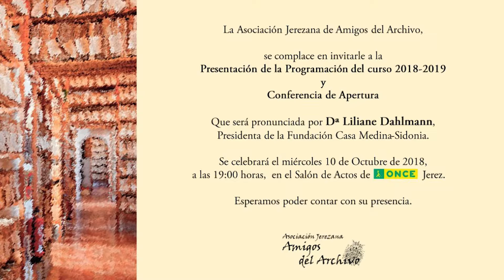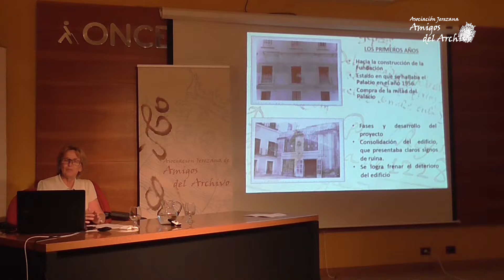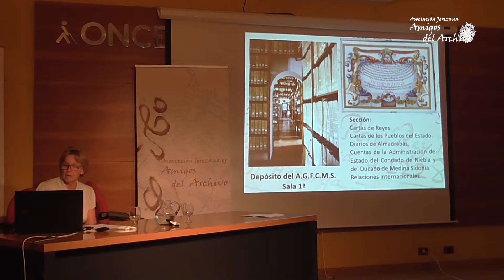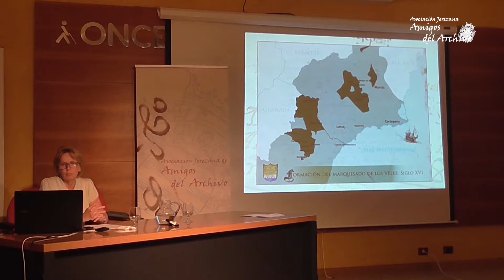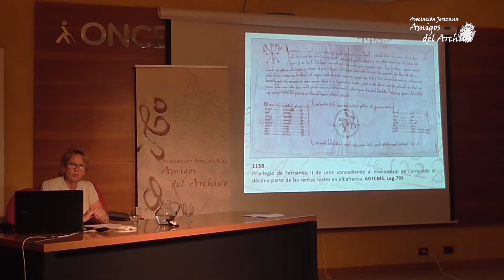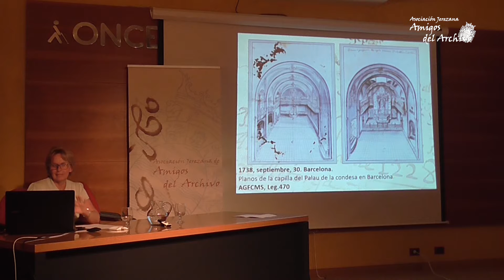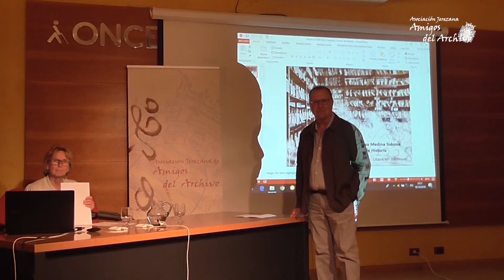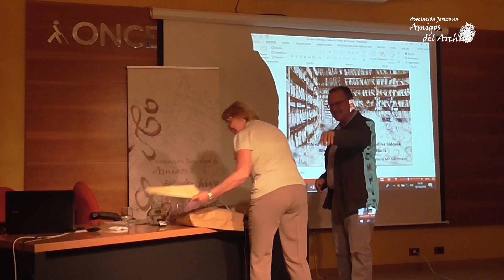Liliane Dahlmann | Conferencia Inaugural curso 2018-19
Conferencia inaugural del curso 2018-19 por parte de Liliane Dahlmann:  "Archivo general de la Fundación Casa Medina-Sidonia. Bien cultural y fuente de Historia."

Vídeo: Fco. Javier Vela Ruiz
Edición: Fco. Javier Vela Ruiz y Jesús Vela C.